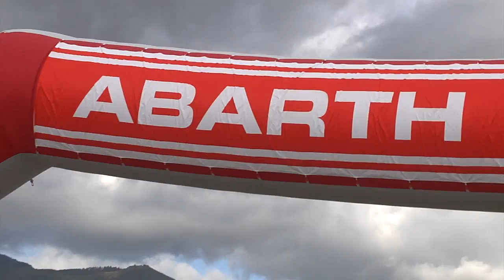Trofeo Abarth 500 - Mugello 2017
Abarth 500 Trophy at the Autodromo Internazionale del Mugello in Mugello, Tuscany, Italy